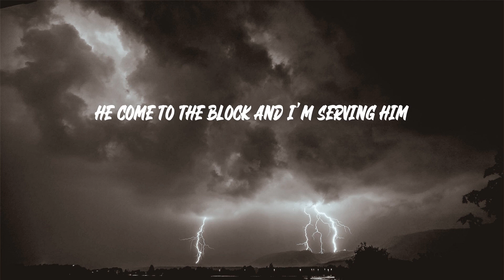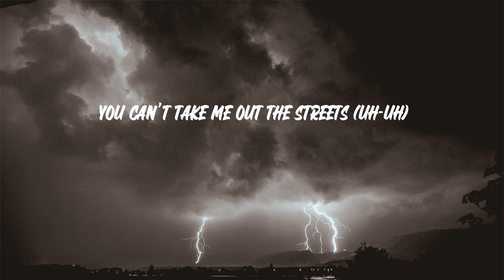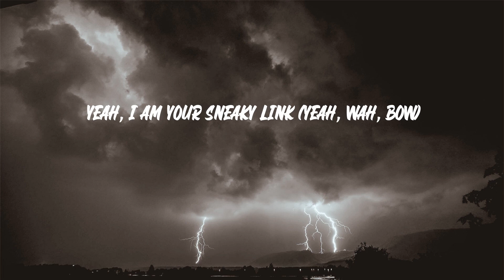Hxllywood - Sneaky Link 2.0 (Lyrics)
Hxllywood - Sneaky Link 2.0

"Sneaky Link 2.0" lyrics:
Draco
Uh, HXLLYWOOD (yeah, wah)
Remix, ah (ah)
Girl, I can be your sneaky link (sneaky link)
You my sneaky link (sneaky link)
Yeah (uh), ayy (uh), ayy, uh
Girl, I can be your sneaky link (we sneaky)
Be your sneaky link
Girl, I can be your sneaky link (ayy, sneaky link)
Be your sneaky link (sneaky link, ayy, ayy)
Yeah, I am your sneaky link, ayy
I said this beat gon' make her clap, go berserk
Yo, that's the only plan
Cash out on Bugatti shirt on OnlyFans
Beat the pot like Peter Pan
Spin the block then spin again (okay, okay, uh)
She turn around like ceiling fan (uh, uh)
I make it rain M&Ms
I'm breaking down a brick again
In the trap and I'm whipping my wrist again
Spin through the block with them choppers and hit at him
Underneath it's Pirellis ain't riding on Michelins (uh, yeah)
I had to knock out the middleman
Then trap, no passin', got rich again, yeah
Breaking down bricks again
He come to the block and I'm serving him
Twenty-twenty two, Bugatti I'm swerving in
Slow it down, slow it down, she workin' it
Pop on the block and they green like zucchini
She slide and she eating, she say that she sneaky
I bust down that Cartier, I slide on my 40
We pop to the top like some pieces (yeah, yeah)
I'm swishing the cups and they looking like Reese's
She makin' it clap and my wrist in the freezer
And I heard you got a man (uh-huh)
HXLLYWOOD don't give a damn (nope)
I make lil' mama jams (lil' mama)
So I know that you a fan (yeah)
Go on and dance for all these bands (uh-huh, dance, dance, dance)
Like I am your only fan
I can be your OnlyFans (girl, I'm your OnlyFans)
Girl, you can be my sneaky link (we sneaky)
But you my weakest link (no cap, ugh)
No cap, bitch, yo' pussy weak (it's weak)
So what the fuck you think? (Uh-huh)
I heard you got that sloppy toppy-toppy
You a thotty-body (uh)
Shorty got that body-ody-ody
Like she Megan prolly (uh, ugh)
In the stu', bitch, I go stupid (okay)
I can't love no bitch, no Cupid (ayy, love)
Shorty slide just like she Nike
I got her and she just do it, uh (do it, baby, uh)
Shorty kinda crazy (she crazy)
Tryna get up in my pants (uh-uh)
Say she tryna have my baby
But Plan B the only plan
Boy, you just my sneaky link (I am?)
So don't keep texting me (damn)
I'm not your bitch stop checking me (aight)
You come last when he next to me
His special bitch, no recipe
Like Salt Bae, open sesame
You calling while he sexting me (brrp, uh)
I'm such a freak
He cum fast when I say link
Got him saved as Uber Eats (let's go)
What's the plan? I say Plan B
You can't take me out the streets (uh-uh)
I'm fat mun nu a mami (yeah)
Ain't no bun, you just my link
I got body and good brain (uh, uh, uh)
He my break when my heart break
I step on bitches' necks
Then go ride they niggas chest (okay)
He gon' shoot 'cause I'm the best (bow)
I ghost him 'cause he a guest (yeah)
Save me last 'cause I'm the best
Before he eat, I say, "God bless" (uh, uh, yeah, uh)
He be heartin' all my shit, but he could never picture this
Be your sneaky link (sneaky link, sneaky link)
Girl, I can be your sneaky link (sneaky link, sneaky link)
Yeah, I am your sneaky link (yeah, wah, bow)